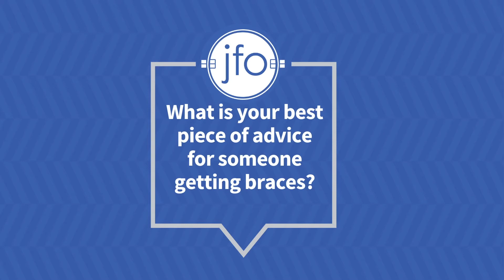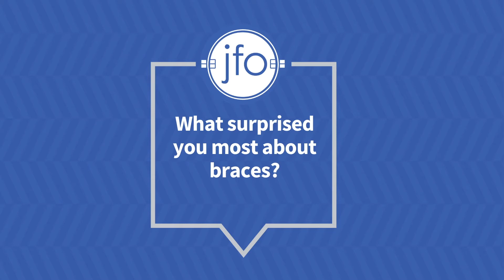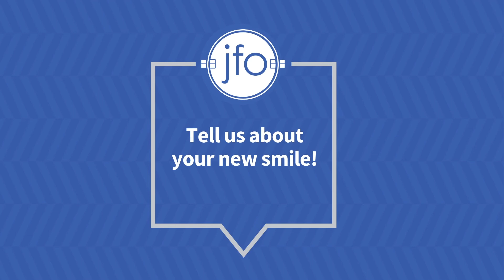Real Patients Share About Braces and Invisalign | Joosse Family Orthodontics | Williamsburg, VA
Joosse Family Orthodontics patients share the truth about their braces and Invisalign® experience. Find out their best advice for orthodontic treatment and why they love Joosse Family Orthodontics.

Do you live in the Williamsburg, Virginia area and want to get started on your orthodontic treatment?

Welcome to Joosse Family Orthodontics, where we provide orthodontic solutions designed to suit your lifestyle and specific orthodontic needs in a fun and friendly environment.